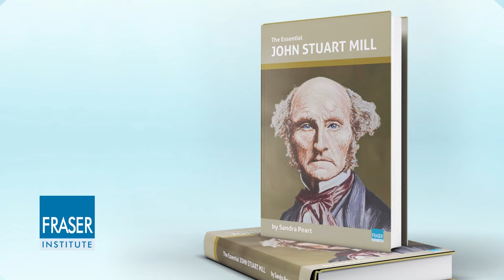Essential J.S. Mill: The No-Harm Principle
J.S. Mill understood that individual rights are not absolute, and that some limits need to exist to ensure a cooperative, functioning society. But in what circumstances should our right to pursue our own interests be limited? Watch this video to learn more,